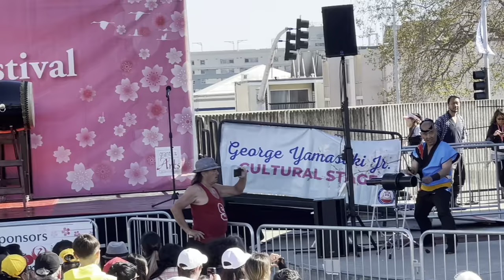Drum Revolution Performs at San Francisco Japantown Cherry Blossom Festival 2023 - 3